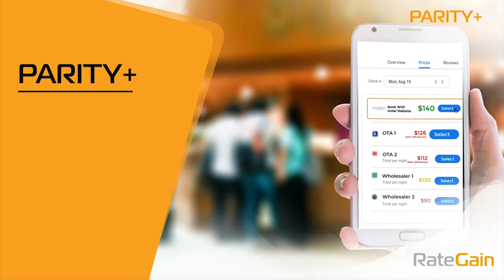PARITY+ Closed Loop Service (Test Reservation Module)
Are you able to detect the wholesaler or OTA behind your revenue leakage? Watch the video to know how RatGain PARITY+ can assist you with cost improvement & time-saving. To know more